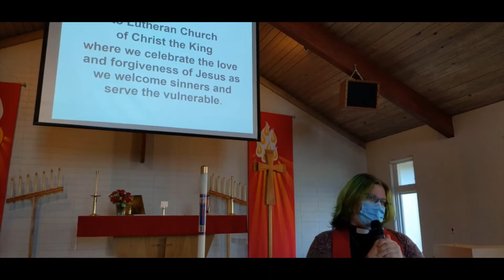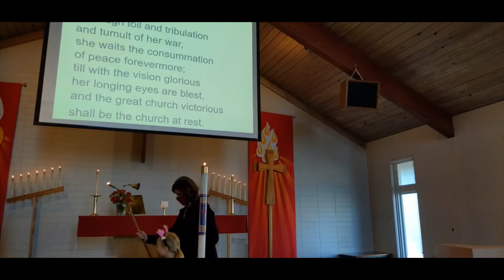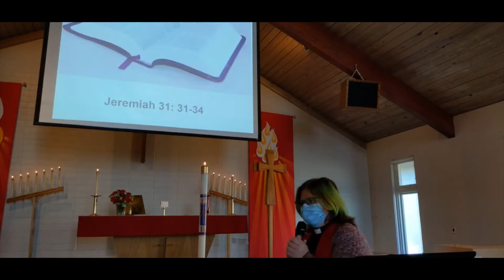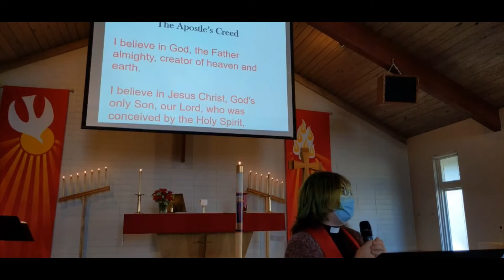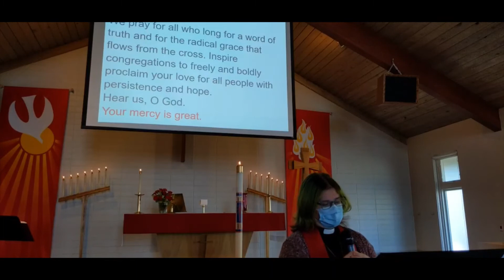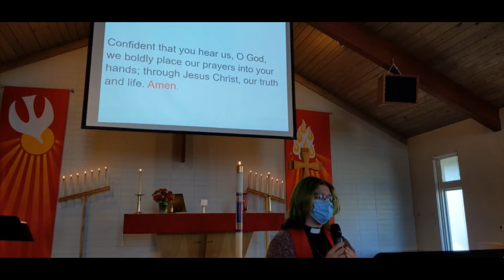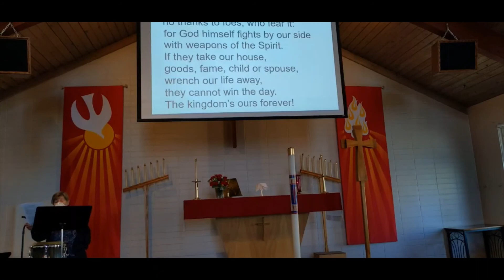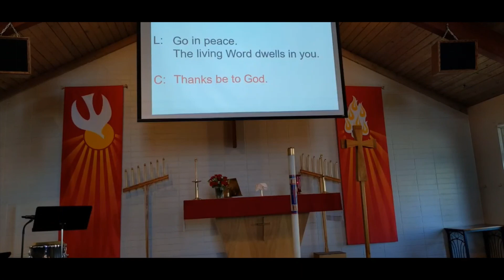Reformation Sunday 2021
Rev. Megan Filer presiding; Bishop Richard Jaech Preaching; The Gospel according to John chapter 8